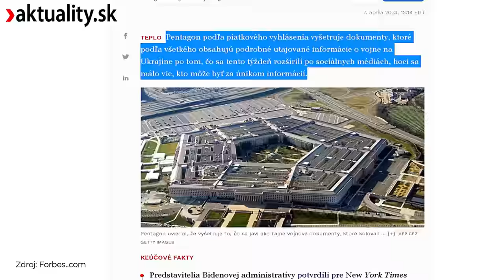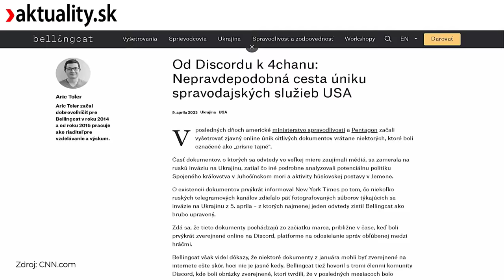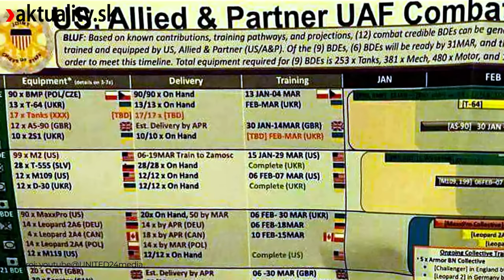Uniknuté dokumenty naznačujú vážny problém Ukrajiny | Aktuality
📣  Od novembra 2022 Ukrajinci nedokázali výraznejšie útočiť a iniciatívu prebrali Rusi.
Ukrajinci by mali mať výrazne menej padlých než Rusi, no pokiaľ ide o ranených, naznačujú uniknuté dokumenty vážny ukrajinský problém. Viac vo videu.

Ako sa žije v zákopoch a ako neďaleko nich. Aj o tom sa môžete dočítať v knihe Ešte sme nezomreli reportérky Aktuality.sk Stanislavy Harkotovej, ktorá od roku 2015 mapovala vojnové udalosti priamo v teréne. Knihu si môžete kúpiť TU 📘